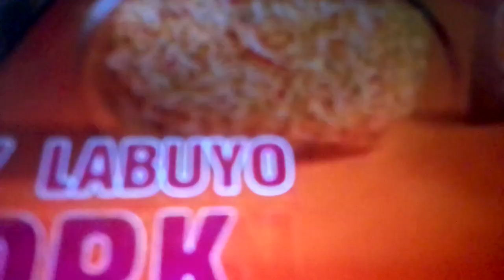Always Be a Cartoon USA 13 Commercial Breaks February 23, 2023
Polly Pocket Will be right back! (Bumper plug)
CDO Kain Love Talaga!
Lucky Me Spicy Labuyo Mami Flavors
KFC Maple Hot and Crispy Chicken
Polly Pocket (Bumper plug)